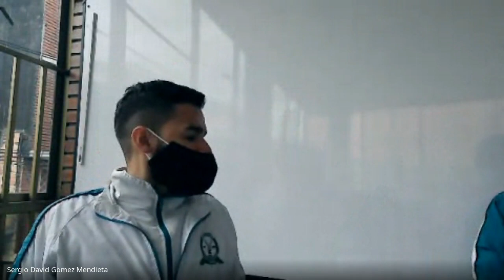PLAN LECTOR 1° COMPRENSIÓN DE LECTURA 28 09 2021